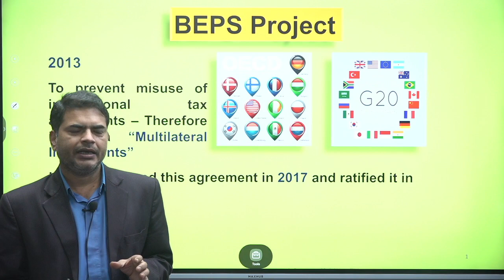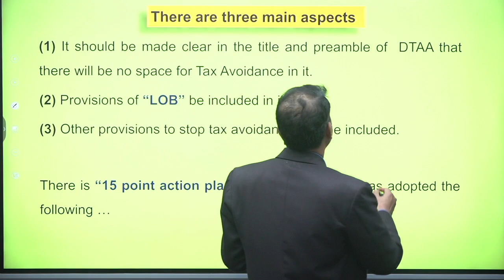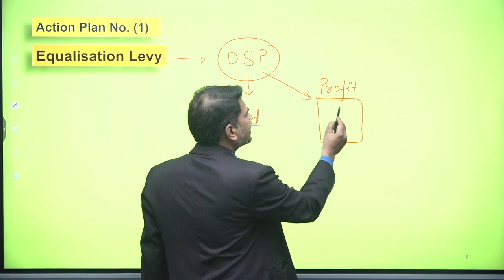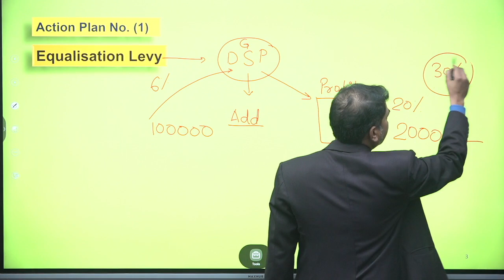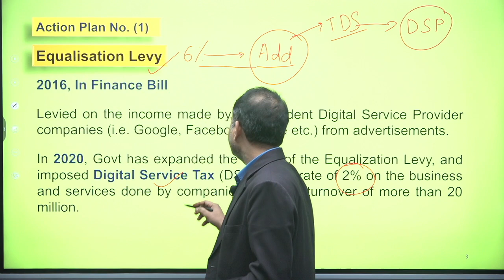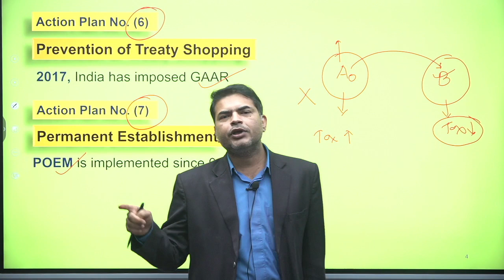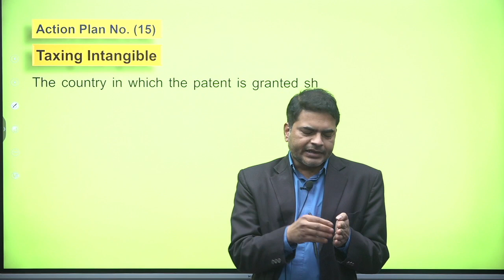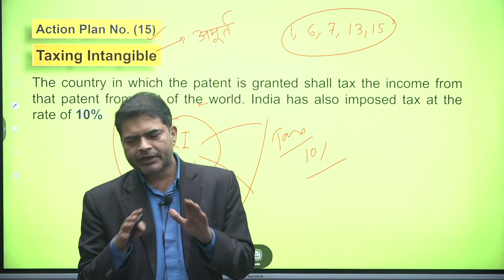BEPS (Base Errosion Profit Shifting) Project II Place of Effective Management II Sihanta IAS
Our regular classes will be available on the ‘Sihanta IAS Academy App’ Application.
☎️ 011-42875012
📱 Download our Mobile Application from Google Play Store. | Google Play Store से हमारा मोबाइल एप्लिकेशन डाउनलोड करें। एप्लिकेशन के लिए लिंक:
🏠 ADDRESS: Plot 8-9, Flat 302, 3rd Floor, Ansal Building, Dr. Mukherjee Nagar, Delhi-110009.